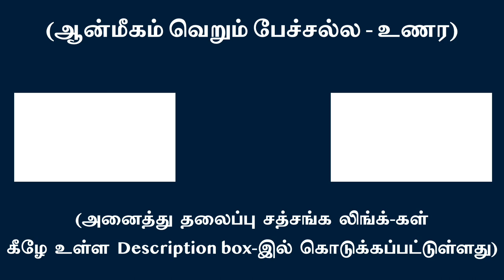உடல் நியமங்களை ஆன்மப்பொருளில் ஏற்றிக் குழம்பாதே | சுவாமி அருணாசல ரமணன்